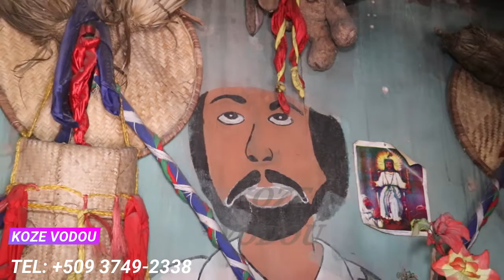VINI KONNEN TOUT VERITE SOU KOMAN YON OUGAN TE MANJE YON PASTE NAN BAT KOL JIS KISI ZONBIL AP TRAVAY